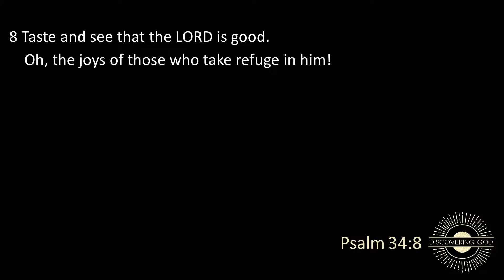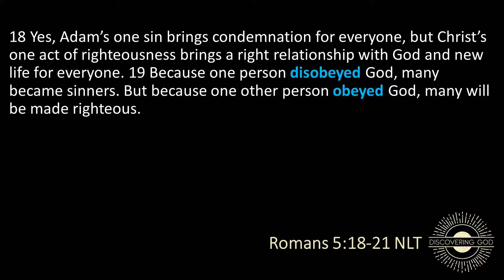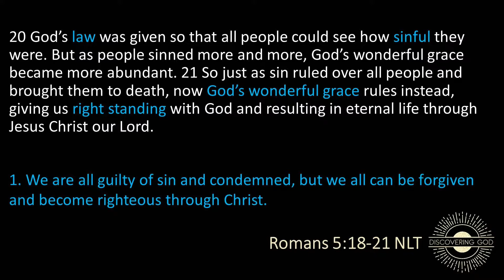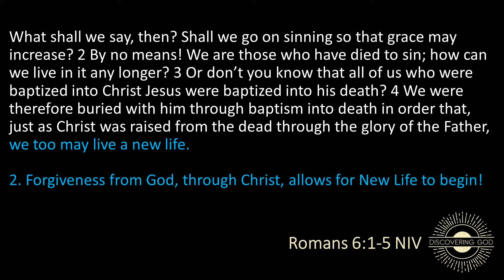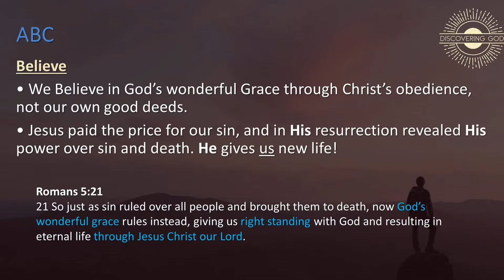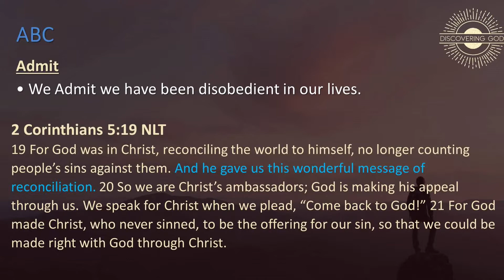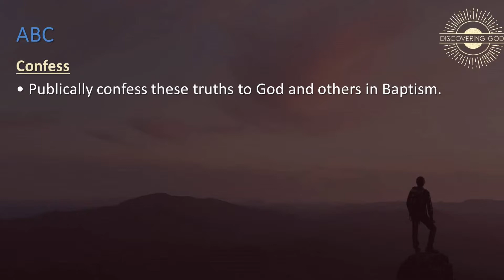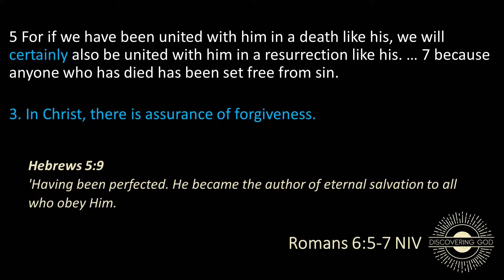SHCC Service 01.29.2023 - Discovering God - Forgiveness